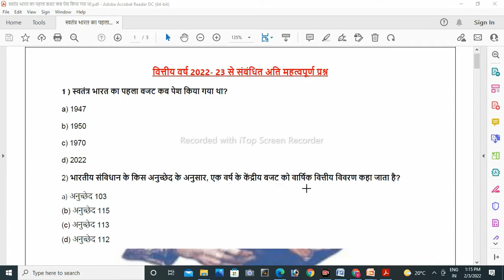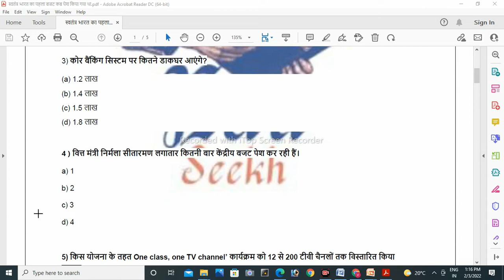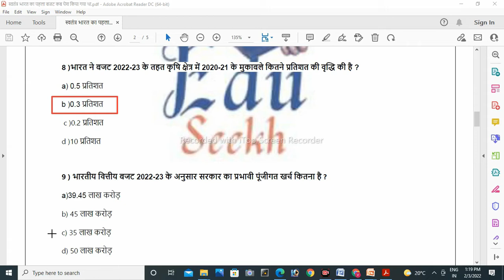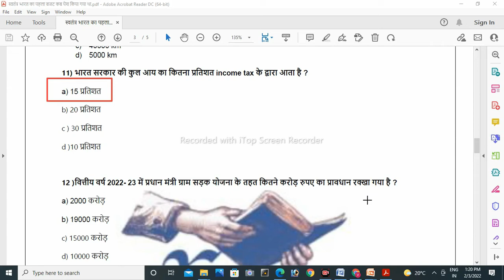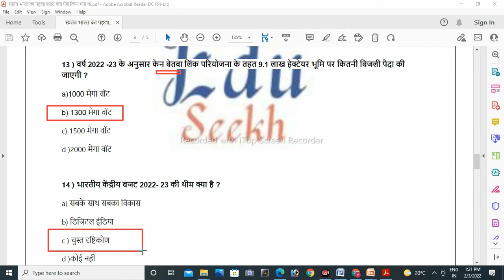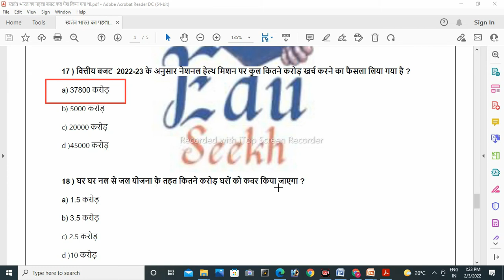Union Budget 2022-23/वित्तीय बजट 2022-23 सभी महत्वपूर्ण प्रश्न/Budget 2022 important questions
Union Budget 2022-23/वित्तीय बजट 2022-23 सभी महत्वपूर्ण प्रश्न
Union Budget 2022
Budget 2022 important questions
What is the total budget of 2022-23
What is the theme of the Union Budget 2022-23